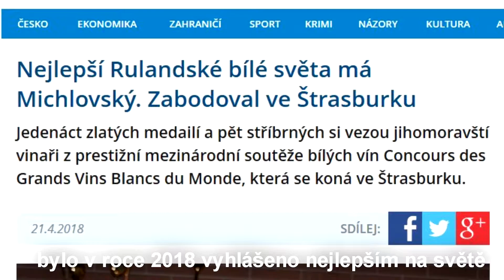Odrůdy vína, Rulandské bílé